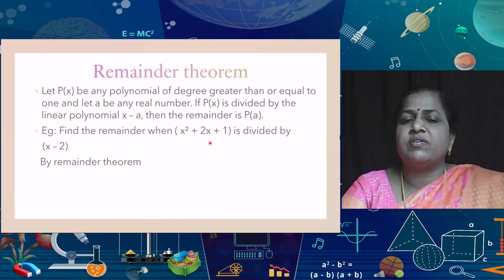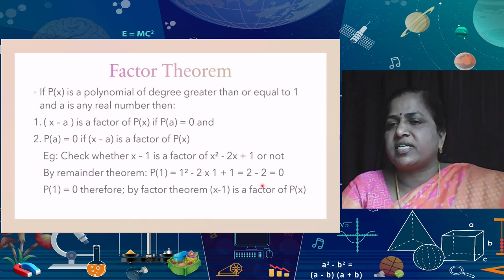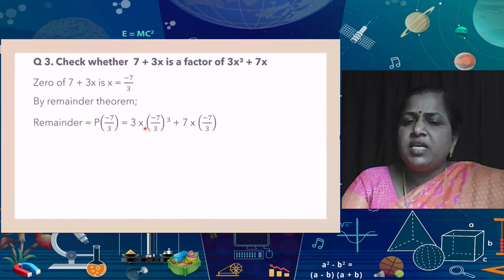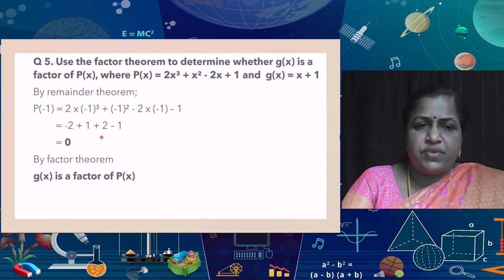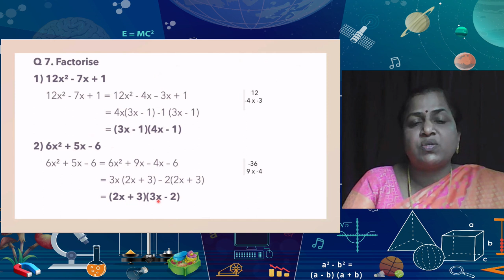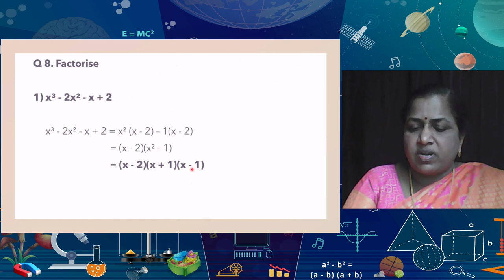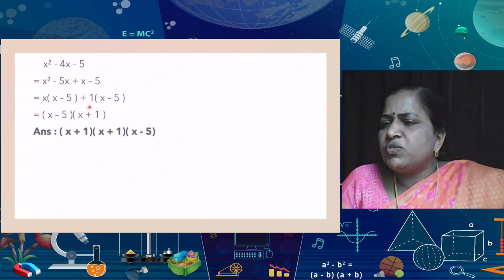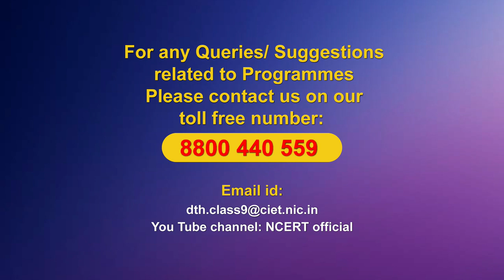Live Interaction : Polynomials-II Subject: Mathematics (Class:IX)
# Polynomials-II
Subject: Mathematics

Sahyog Session
Mon-Fri                                             5-5.30pm

The programs can be viewed on:
1. DD Free dish channel #128
2. Zee Dish TV Channel #950
3. Tata Sky Channel #756
4. Airtel TV Channel #440
5. Videocon Channel #477
6. Jio TV App
7. ‘NCERT OFFICIAL’ YouTube Channel
3. SWAYAM Prabha App
4. ePathshala Kishore Manch App
5. Social Media Platforms of CIET & NCERT (YouTube, Facebook, Twitter, WhatsApp, Telegram)